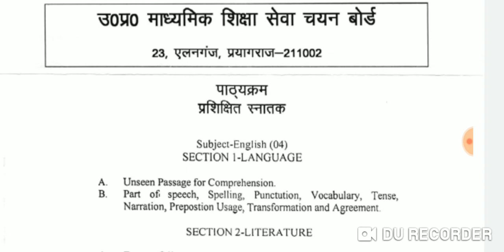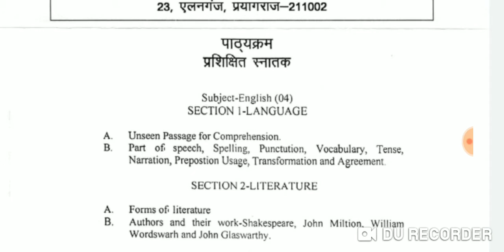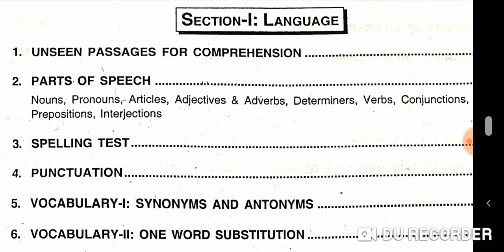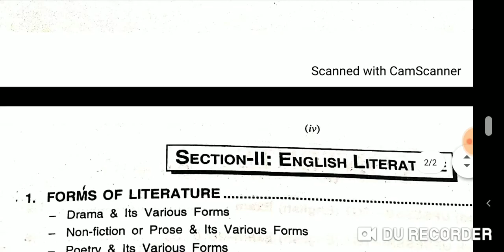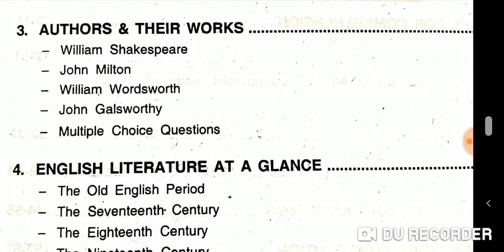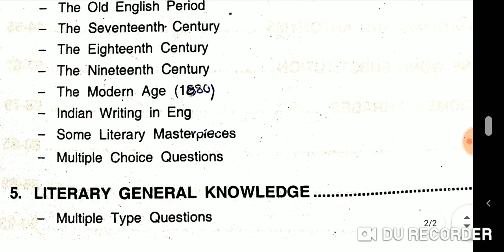English TGT Syllabus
Uttar pardesh